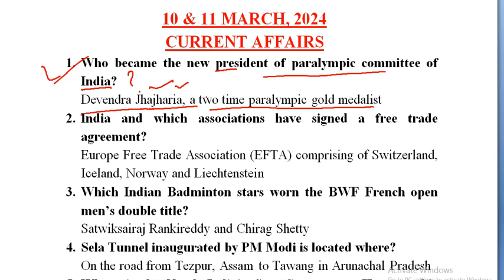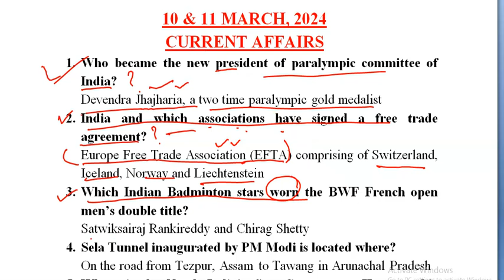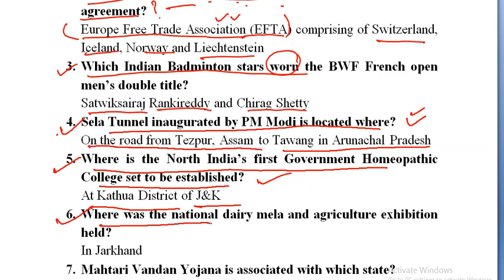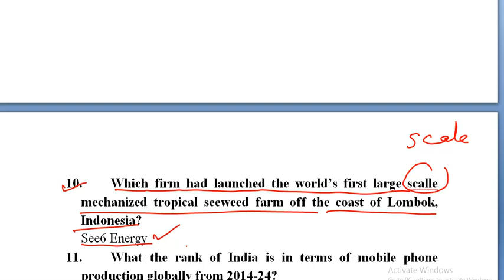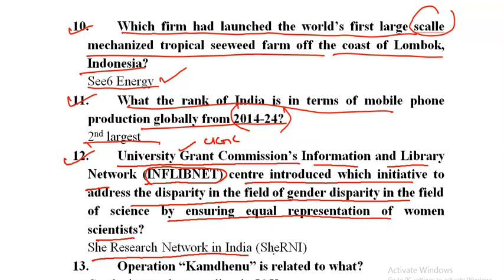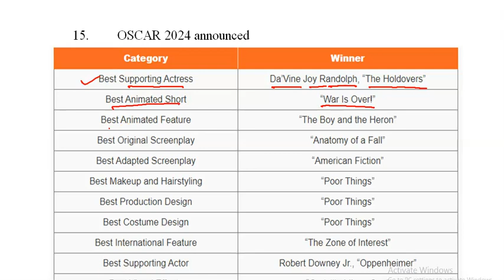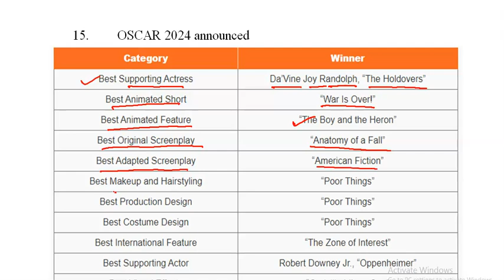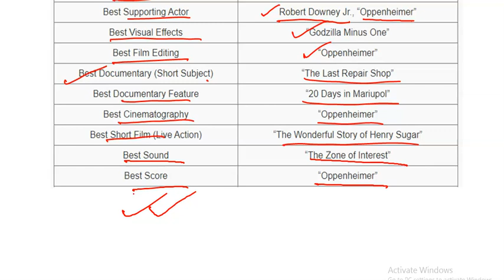10-11 March, 2024 Current Affairs II Sub Zonal Development Officer II TTAADC and other exams